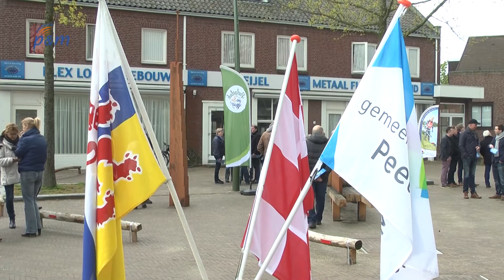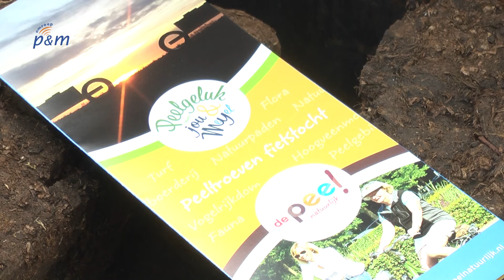Peeltroef in Meijel onthuld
In Meijel en Helenaveen zijn zaterdag de eerste twee Peeltroeven onthuld door gedeputeerde Patrick van der Broeck (provincie Limburg) en Johan van den Hout (Brabant). De gedeputeerden ontmoetten elkaar op de grens van Brabant en Limburg, daar waar de twee peelkanalen bij elkaar komen.

Peeltroeven zijn speciale plekken in De Peel, die een bijzonder verhaal met zich meedragen. In totaal zijn er 12 plekken met een cultuurhistorische betekenis in Brabant en Limburg die de naam Peeltroef mogen dragen.